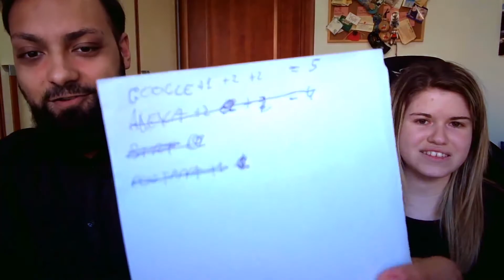Battaglia di barzellette tra assistenti vocali: Chi ha vinto?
Potrete apparire in un nostro video inviandoci una breve clip o foto di momenti belli/brutti, bug, glitch, momenti divertenti, morti assurde ecc... nei videogiochi all'indirizzo email
Tutte le foto/clip verranno raggruppate in un video e vi taggheremo!

LIVE MARTEDI' E GIOVEDI' 15:00/16:00